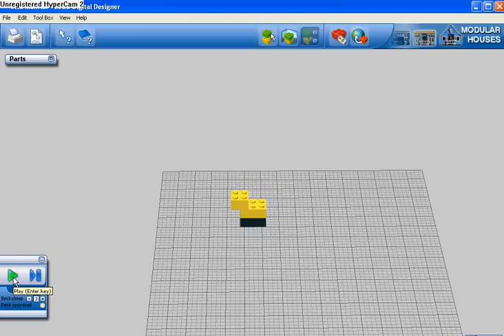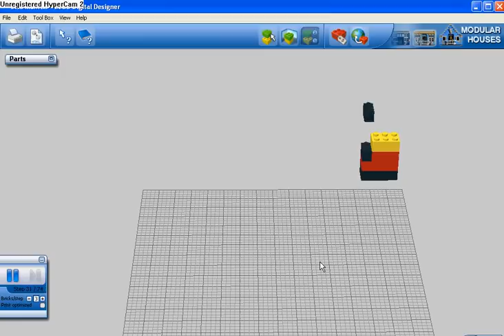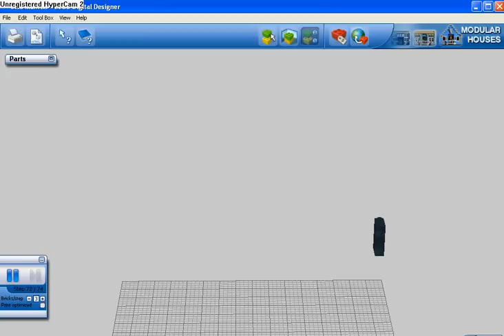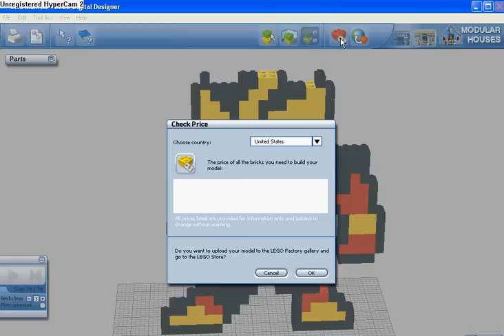LEGO Sculpture #6- 8-bit Elec Man from Mega Man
Although he may have looked a bit nerdy with his Elton John headgear, those of you who played MM 1 know how powerful his  weapon was. Now he's here for your viewing pleasure.